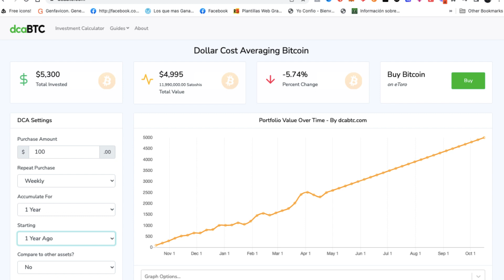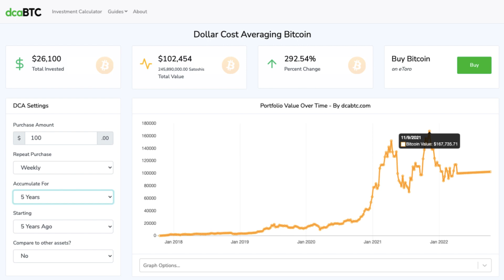✅ 3 Métodos para GANAR DINERO con CRIPTOMONEDAS en 2023 | Pasivos, Oportunidades e Inversión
📌 NUEVO CURSO para dominar las inversiones en criptomonedas y activar hasta 5 FUENTES DE INGRESOS👇

Aquí tiene las listas de reproducción más destacadas

📚  He escrito un LIBRO para aprender sobre BITCOIN, la guia más completa que existe en español que te ayudará a enteder como funciona y como comenzar de forma sencilla. Lo puedes conseguir en Amazon

◕◕◕ ¡WALLETS , HERRAMIENTAS  y BROKER RECOMENDADOS! ◕◕◕

► 🚀 Cartera fría LEDGER → Asegura tus criptomonedas para largo plazo en esta cartera

🎁  Acepto Donaciones en USDT  - TRC-20😊
TP1wxexaMNgLok9d3aS2Qum9bpQrG5A6Zn

⚠️  Recuerda que siempre debes invertir el dinero que estés dispuesto a arriesgar. No pido dinero para invertir en plataformas. Descargo responsabilidades de lo que pudiera ocurrir con tu inversión, pero siempre estaré para apoyarte y darte soporte directamente*